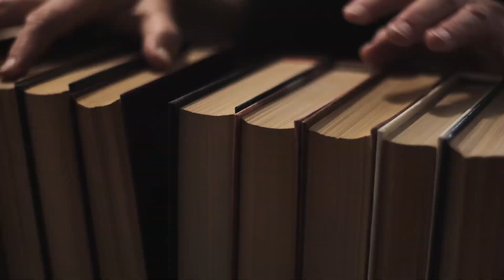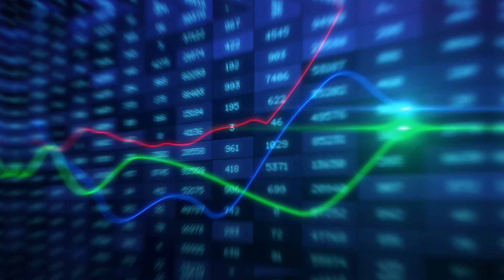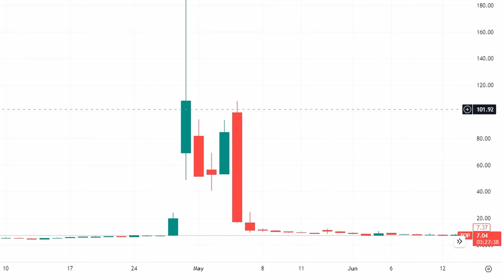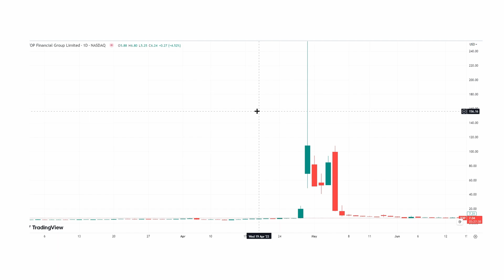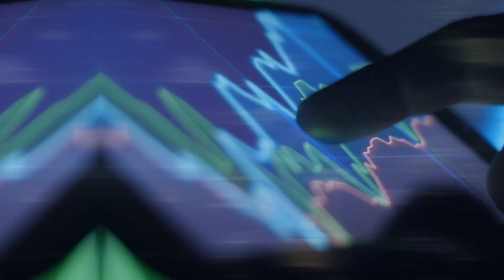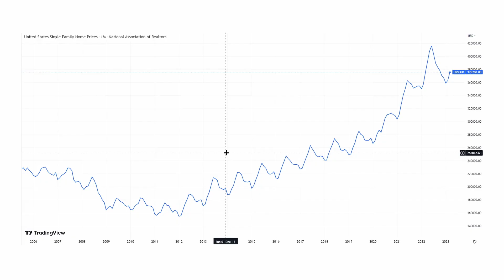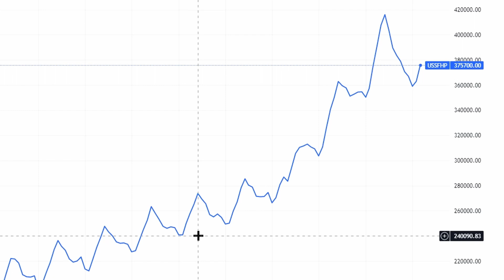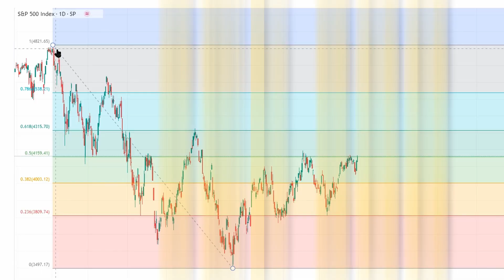14 Trading & Investing Philosophies - THAT WORK!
Discover 14 proven trading and investing strategies or philosophies that drive profits in today's market! Effective methods are used by some of the best traders and investors in the world.

Video Timeline:
00:00 Introduction
00:17 The Importance of Strategy Variety
01:41 Strategy 1 - Warren Buffett
02:47 Strategy 2 - Eugene Fama
03:37 Strategy 3 - Turtle Traders
04:01 Strategy 4 - Jim Simons
05:19 Strategy 5 - Jim Rogers
05:57 Strategy 6 - Jim Rogers
07:04 Strategy 7 - Tom Sosnoff & Tony Battista
09:01 Strategy 8 - LTCM "Long-Term Capital Management"
10:06 Strategy 9 - Larry Williams
11:34 Strategy 10 - Bill Gurley
12:39 Strategy 11 - Ray Dalio
13:14 Strategy 12 - Paul Tudor Jones
13:46 Strategy 13 - W. D. Gann
14:39 Strategy 14 - Henry Weingarten
15:14 Bonus - Strategy 15 - Cornelius Vanderbilt

About This Channel: Cody Koch shares and explores advanced concepts in business, trading, and investing, with 25 years of experience in these fields.